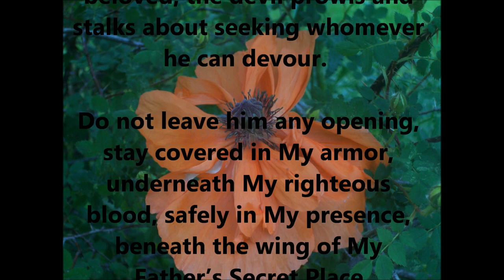youtube video #-5k3FrCKUew